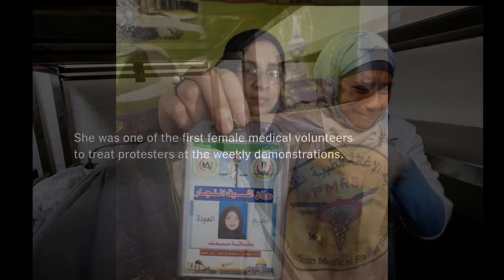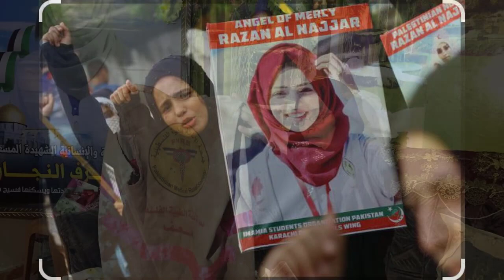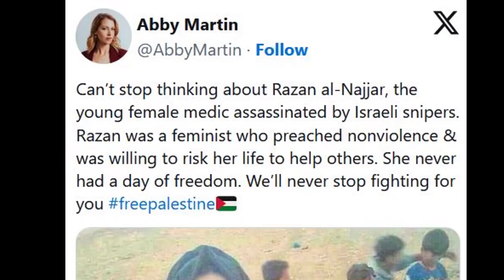É. Roscha/ World Samba Bossa Muses / Razan al-Najjar: Eternal Heroine of Gaza / 沒有你我沉淪太多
99 World Digital Poetry & Guitar Muses, Samba Serenade & Aubages, Trad & Modern Jazz, Bossa & Fossa for Strategic Challenges & Struggles / Singer-Song Writer & Audio-Video Producer: Comandante & É. Rocha

É. Roscha / Razan al-Najjar: Eterna Heroína de Gaza / रज्जन अल-नज्जर:
गाजा की शाश्वत नायिका / 沒有你我沉淪太多 / Rouzan al-Najjar: Heroína Eterna de Gaza  / Razan al-Najjar : Héroïne Éternelle de Gaza / رزان النجار: بطلة غزة الأبدية

bateu

um sentimento difícil

que já vinha contido na minha cabeça

a indecisão é certa

e sei

que por mais que resista

essa visão que persiste em querer saber mais

da tua ausência incerta

o que me atormenta

é ter de aceitar que você

passe todo esse tempo tão longe de mim

e a cada minuto se torna mais duro te ver

nunca pensei na minha vida

se um dia te perder

daí não quero mais

você vivendo tão longe assim

me entreguei demais para você

me arrisquei demais por você

me compliquei demais com você

me afundei demais sem você